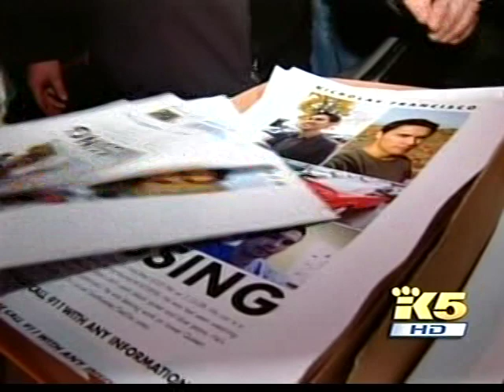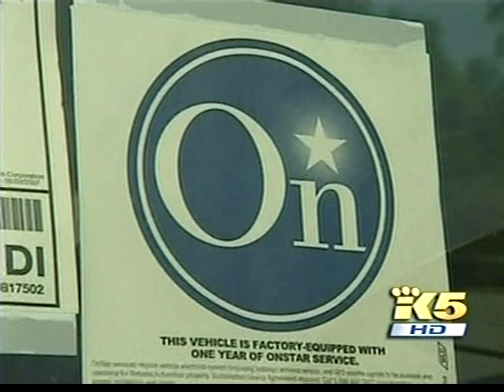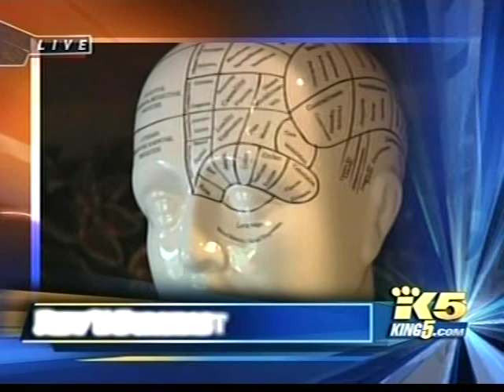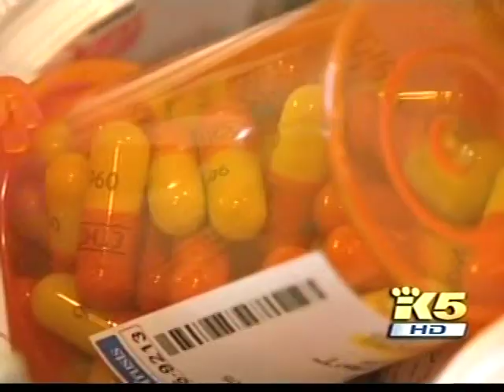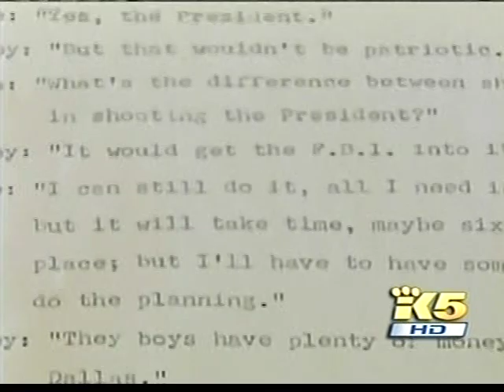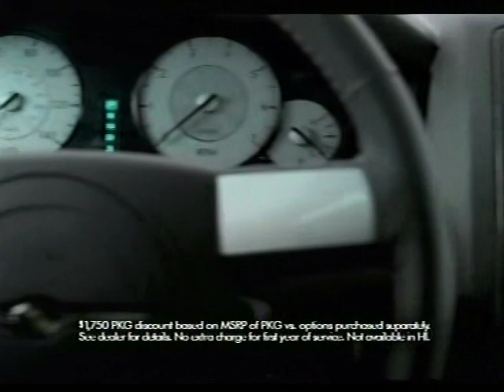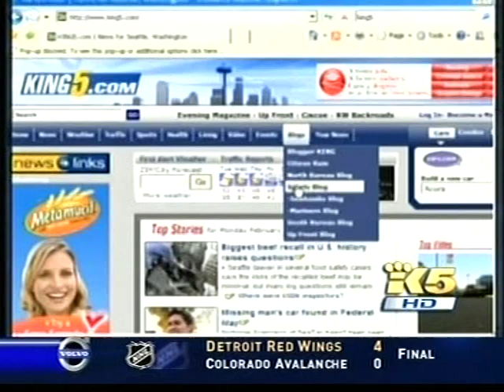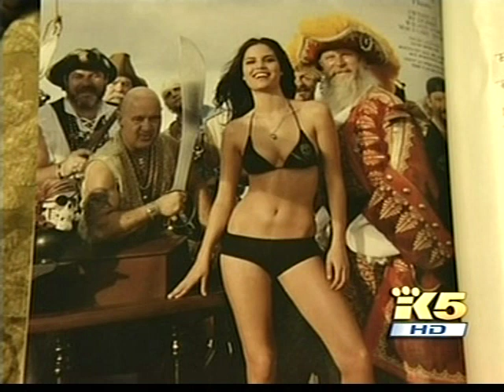KING 11pm News (February 18, 2008)